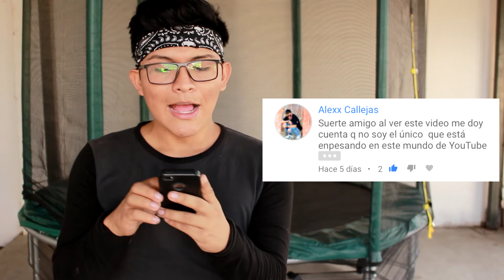COMO TOMAR FOTOS TUMBLR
- HOLA CIBER AMIGOS , MIL DISCULPAS POR EL RETASO DE MI VÍDEO ,HUBO ALGUNOS PROBLEMAS Y TUVE QUE HACER ALGUNOS CAMBIOS A MI VÍDEO IGUAL LO HICE CON MUCHO AMOR , ESPERO LES GUSTE

-♥musical.ly▶ jorcris